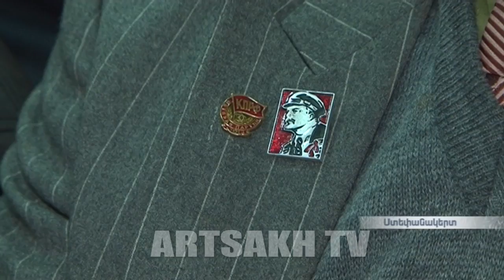Արցախի կոմունիստները հիշում ու արժեվորում են անցած ճանապարհը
100 տարի առաջ՝ 1917թ. հոկտեմբերի 25-ին, նոր տոմարով՝ նոյեմբերի 7-ին, Բոլշեւիկյան`Կոմունիստական կուսակցության ղեկավարությամբ Ռուսաստանի մայրաքաղաք Պետրոգրադում զինված հեղաշրջում տեղի ունեցավ։  Վերջ տրվեց Փետրվարյան հեղափոխությունից հետո Կերենսկու ձեւավորած Ժամանակավոր կառավարությանը, ձախողվեց Սահմանադիր ժողովի հրավիրումը։ Հոկտեմբերյան հեղաշրջման հաղթանակով սկսվեց Ռուսաստանի խորհրդային պատմության ժամանակաշրջանը։ Տարածաշրջանում Հոկտեմբերյան հեղափոխությունը պաշտպանեցին միայն տեղի բոլշևիկյան կազմակերպությունները և նրանց ազդեցության տակ գտնվող զինվորական կայազորները։ Այն հիմք դրեց նաեւ Խորհրդային Միության ստեղծմանը, որի կազմում էր նաև  Հայաստանը մինչեւ 1991 թվականը։  1991-ի դեկտեմբերի 26-ին Բելովեժյան թավուտում կնքված եռակողմ համաձայնագրով Խորհրդային Միությունը կազմալուծվեց։ Օրը նշել են նաեւ Արցախի Կոմունիստական կուսակցության անդամները:

25-го октября по старому, 7-го ноября по новому стилю в столице России Петрограде руководством Коммунистической партии большевиков был проведен вооруженный переворот. Был положен конец созданному Керенским после Февральской революции Временному правительству, прерван созыв Учредительного собрания. С победой Октябрьской революции началась советская эпоха в истории России. Октябрьскую революцию в регионе поддержали только местные большевистские организации и находящиеся под их влиянием военные гарнизоны. Революция заложила основы для создания Советского Союза, в который до 1991 года входила также Армения. 26-го декабря 1991 года подписанием в  Беловежской пуще трехстороннего соглашения Советский Союз распался. Памятную дату отметили также члены Коммунистической партии Арцаха.